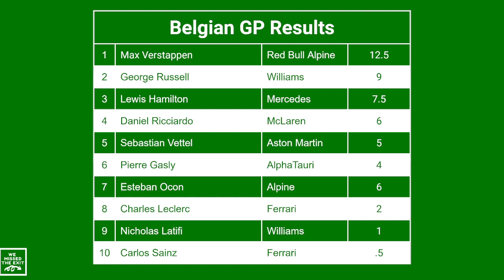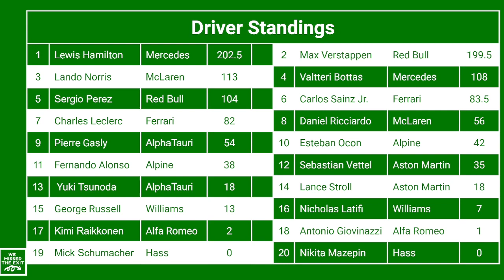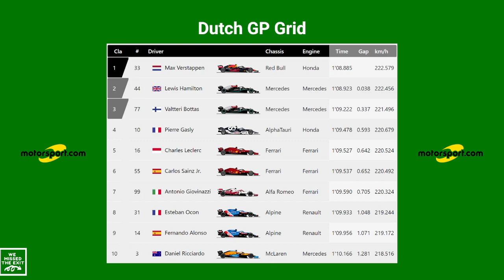Dutch GP Preview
It will be nice to finally have a race again.